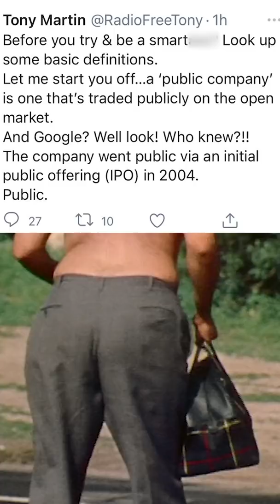Google Is a Monopoly (Bad Legal Takes)